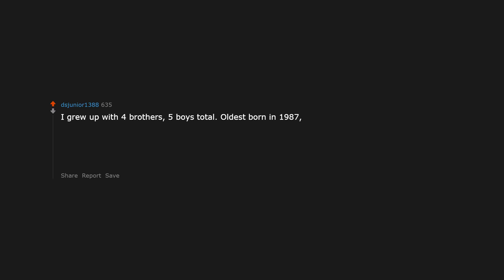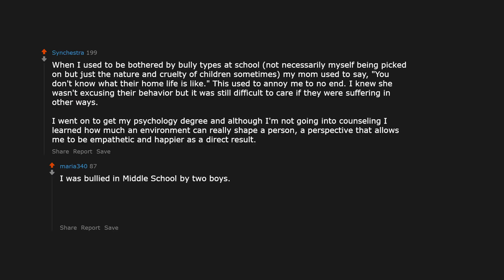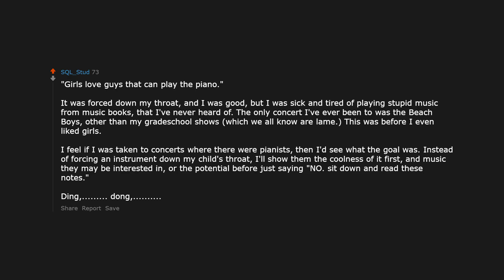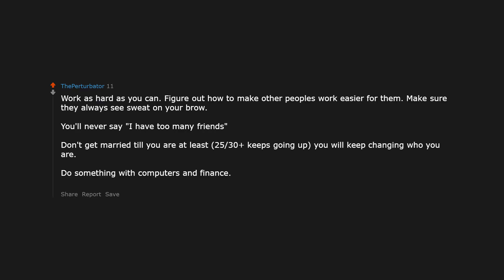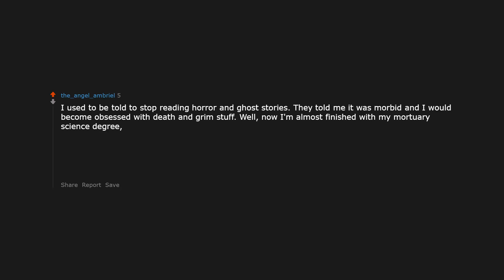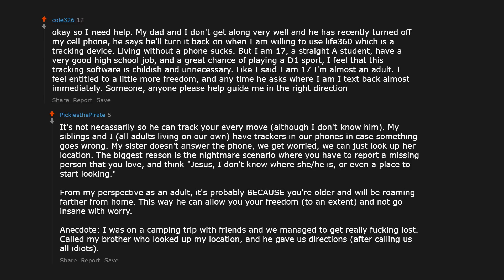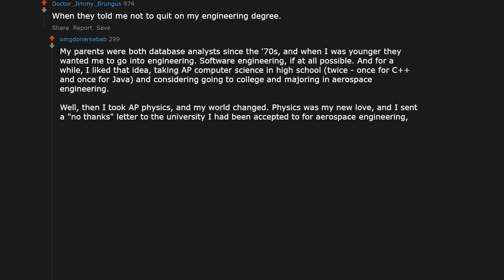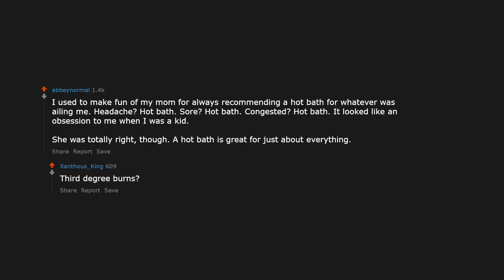How were your parents right? r/AskReddit | Reddit Jar